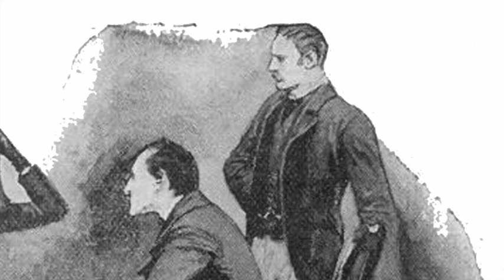“The Adventure of the Speckled Band“ by Sir Arthur Conan Doyle - Part 1 of 2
“The Adventure of the Speckled Band“ Part 1 of 2
A mysterious woman visits Sherlock Holmes and Watson at 221B Baker Street early in the morning, and confesses a most singular story…

Our new story from “The Adventures of Sherlock Holmes” is “The Adventure of the Speckled Band.” This dark tale was originally written as a short story, and we made it into a 2-part series. We hope you enjoy Richard's take on this classic detective story!

Credits:
Author: Sir Arthur Conan Doyle
Illustrations: Sidney Paget, and other images by T. Slater added
Voice and recordings: Richard Slater
Editing and music: T. Slater